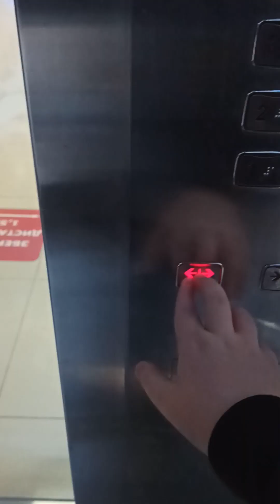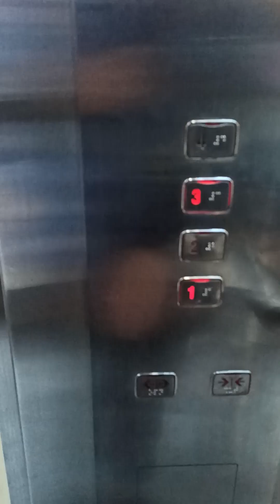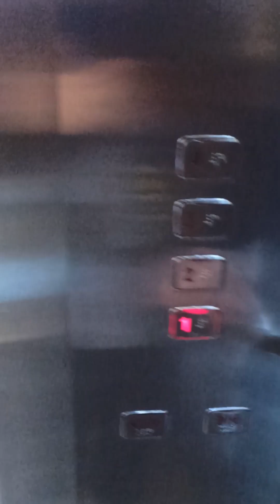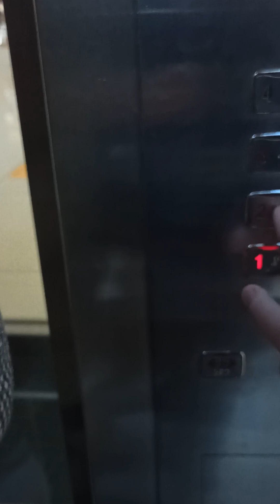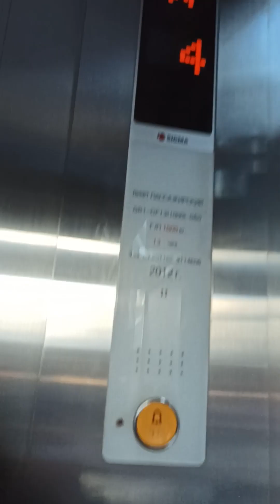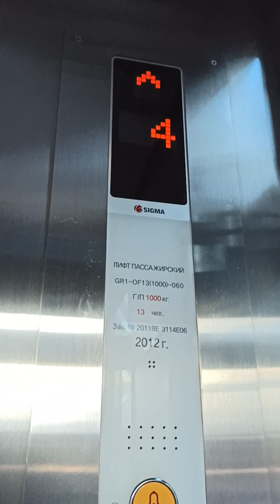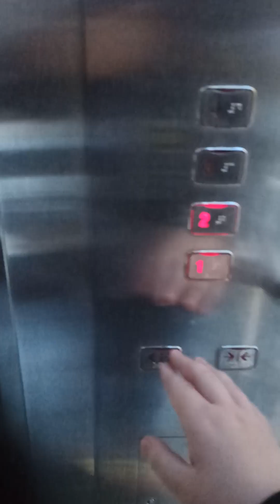Ukraine, Cherkasy, Lubava shopping center, 1X elevator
elevator 0:03

- recorded with Redmi Note 8 Pro (Android 11)

October 2022